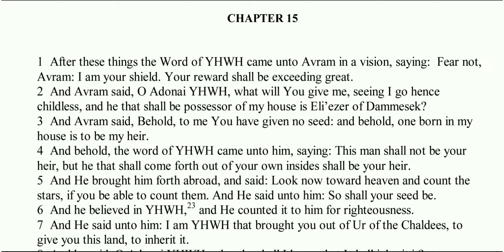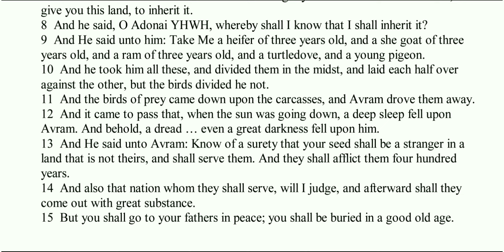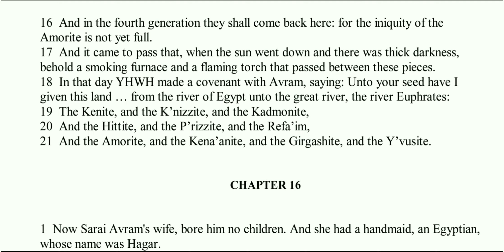Bereshit (Genesis) Chapter 15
Word of YHWH#YHWH#vision, Fear not
bird bird of prey#carcasses#sun#darkness#stranger#land#nation#judge#father#peace; Targum Onkelos Targum Onkelos “the Word of YHWH”
Genesis Chapter 15
TheLivingWord The Living Word